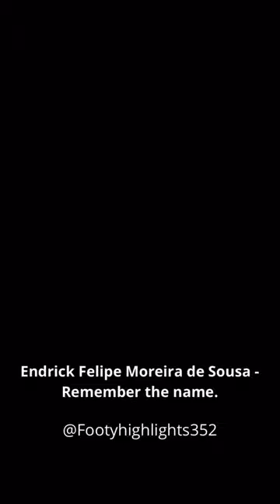ENDRICK 🥶 shorts short football endrick player baller